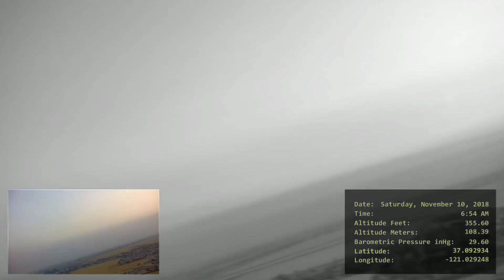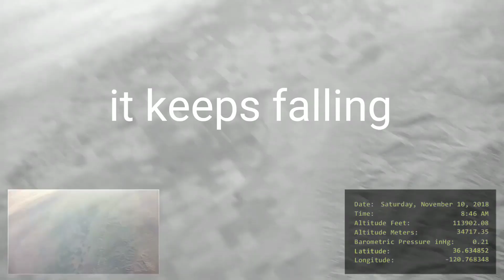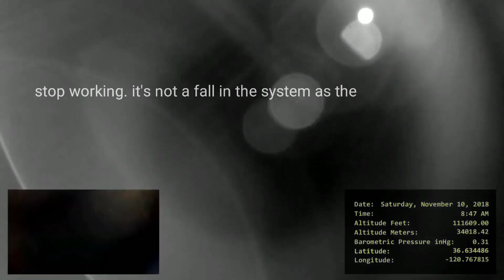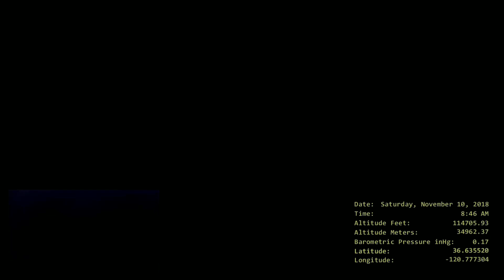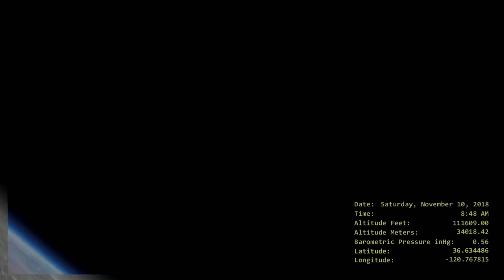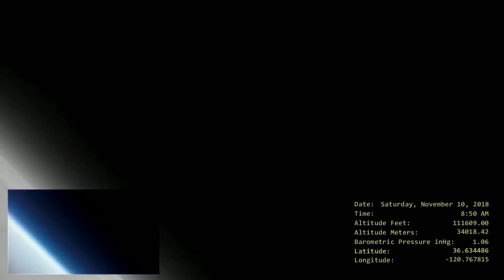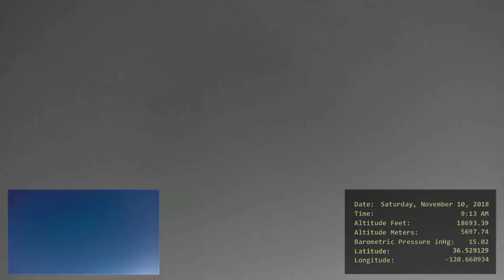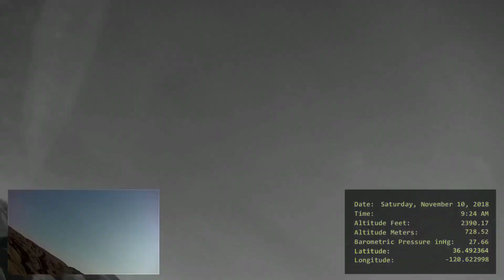high altitude balloon crash into dome 114,709 feet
time to be reviewed